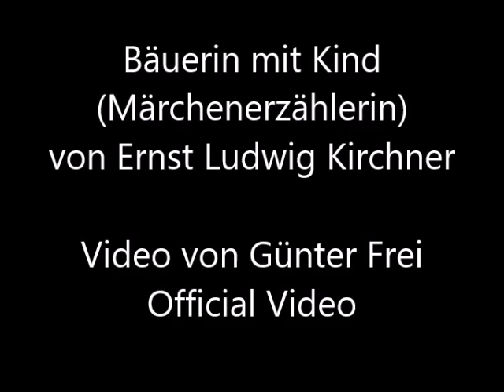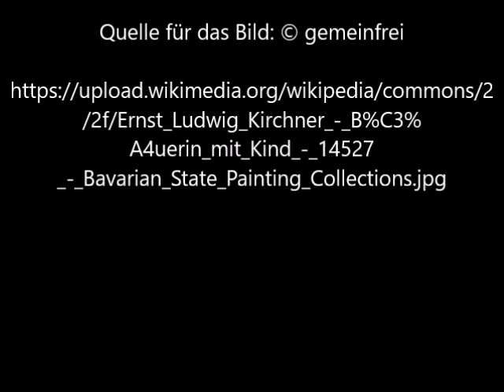Bäuerin mit Kind (Märchenerzählerin) von Ernst Ludwig Kirchner - Official Video von Günter Frei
Komposition von © Günter Frei 2021 Originaltitel "Bäuerin mit Kind (Märchenerzählerin)"   im Original "Bäuerin mit Kind (Märchenerzählerin)" © Günter Frei 2021 Dreivierteltakt mit Handharmonika Hohner Club II B, Zupfholz und Stahlschlitztrommel in F-Dur. Für das Video verwendet wird das Bildnis "Bäuerin mit Kind (Märchenerzählerin)" von Ernst Ludwig Kirchner.

Das Bildnis entstand 1922 im Format 100 x 90 cm und stammt von Ernst Ludwig Kirchner.

Bäuerin mit Kind (Märchenerzählerin) von Ernst Ludwig Kirchner

" Artist
Ernst Ludwig Kirchner  (1880–1938) Blue pencil.svg wikidata:Q229272 q:en:Ernst Ludwig Kirchner
 Ernst Ludwig Kirchner: Q30071223
Title
German: Bäuerin mit Kind (Märchenerzählerin) Edit this at Wikidata
Collection
Bavarian State Painting Collections  Blue pencil.svg wikidata:Q812285
Accession number
14527 (Bavarian State Painting Collections) Edit this at Wikidata